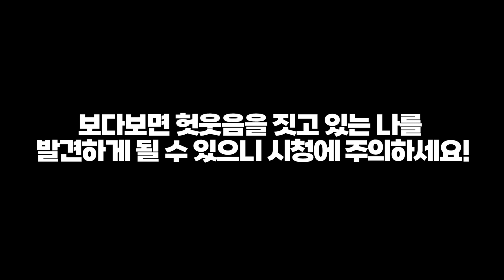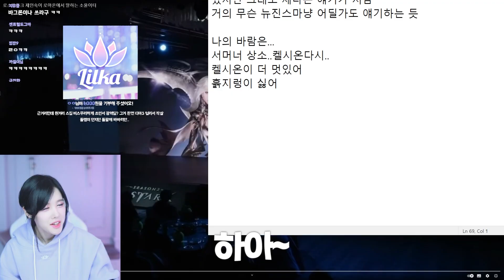킹받는 시청자 패는 릴카ㅋㅋㅋㅋ